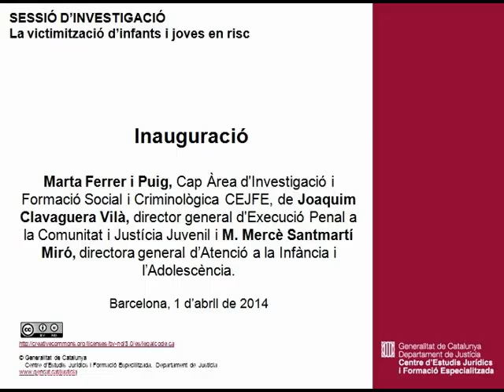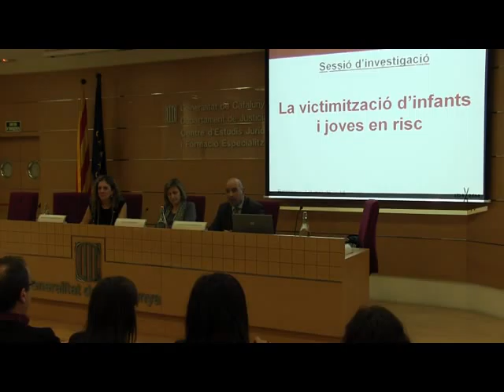Inauguració de la sessió d'investigació: Victimització d'infants i joves en risc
Sessió d'investigació: La victimització d'infants i joves en risc.
Inauguració a càrrec de Marta Ferrer, Joaquim Claveguera i M. Mercè Santmartí.